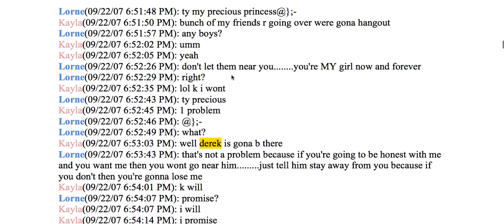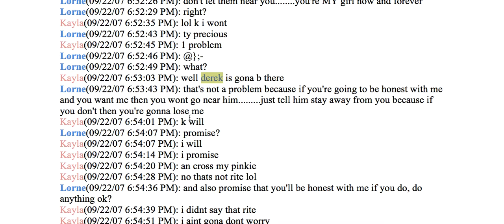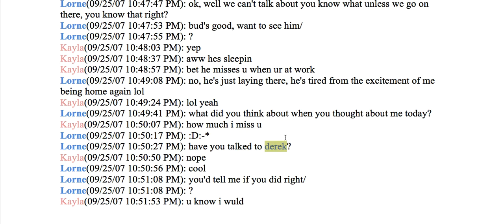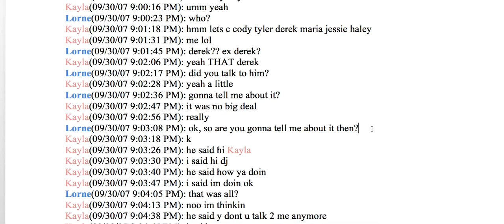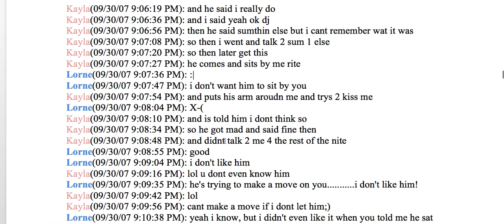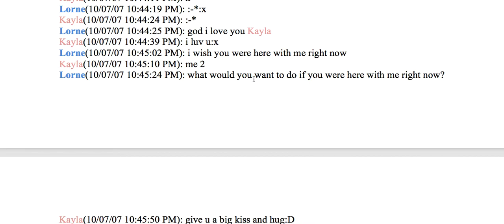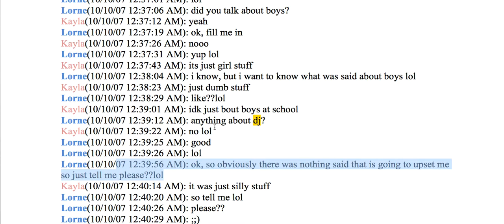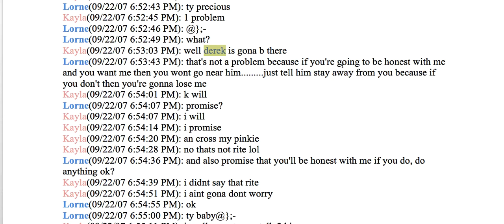Analysing The Holy Lornography - Derek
An analysis of Derek in The Holy Lornography.